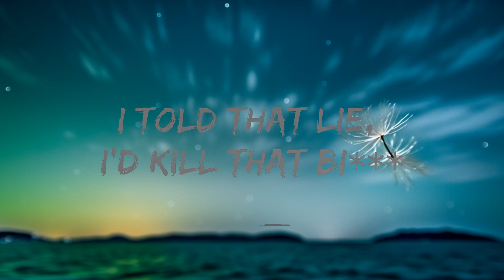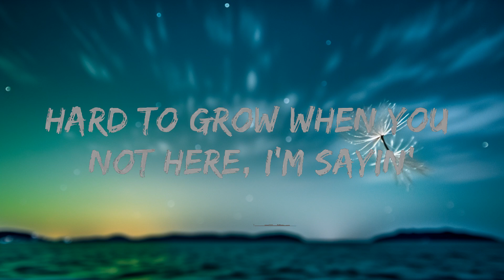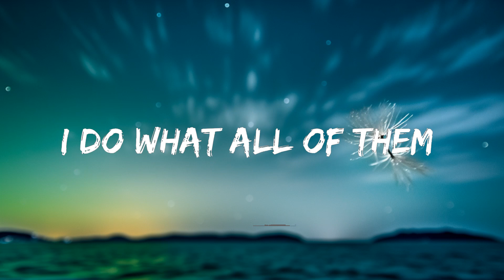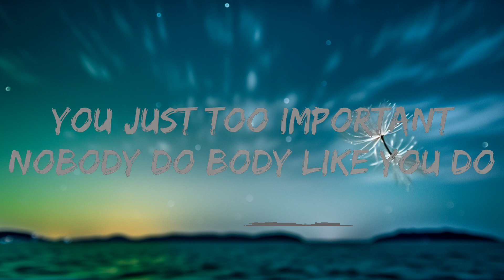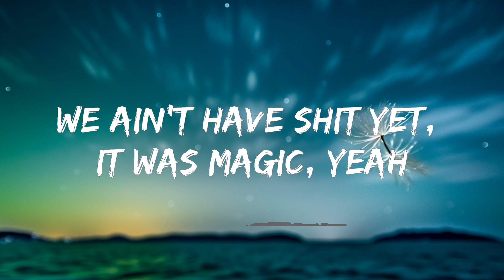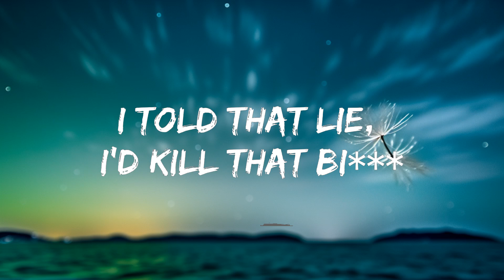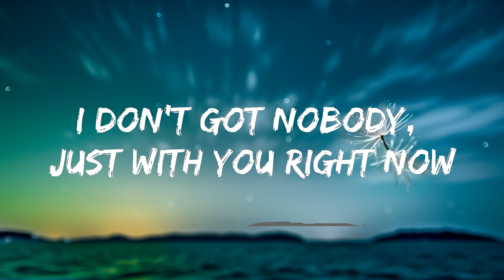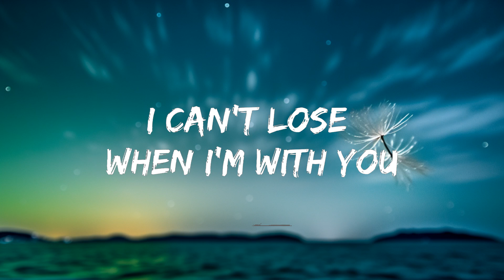1 Hour | SZA - Snooze (Lyrics) | Lyrical Harmony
1 Hour |  SZA - Snooze (Lyrics)  | Lyrical Harmony
1 Hour |  SZA - Snooze (Lyrics)  | Lyrical Harmony
1 Hour |  SZA - Snooze (Lyrics)  | Lyrical Harmony

👉 SZA:

☁️ 7clouds:

🎤 Lyrics: SZA - Snooze

[Intro]
Ooh

[Chorus]
Used
SZA
Kill Bill
SZA
Gone Girl
SZA
[Bridge]